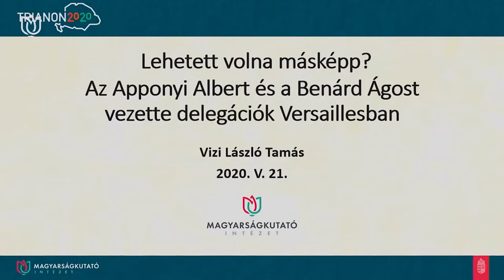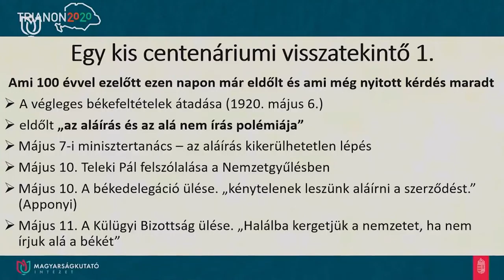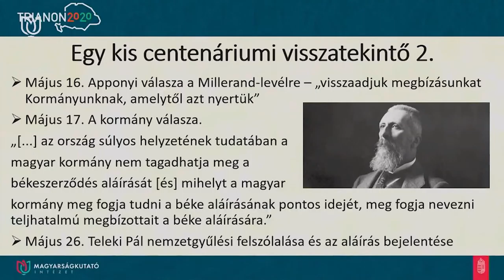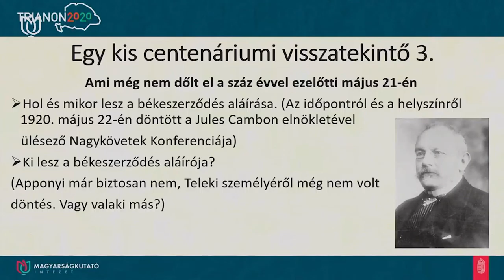20200602 Paletta magazin Trianon